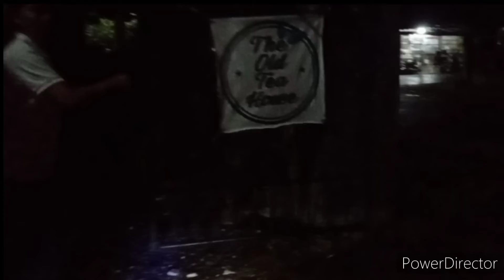milkteagirl😍 (part9) = after ng bagyo nakita kona ulit ung crush ko😅😍